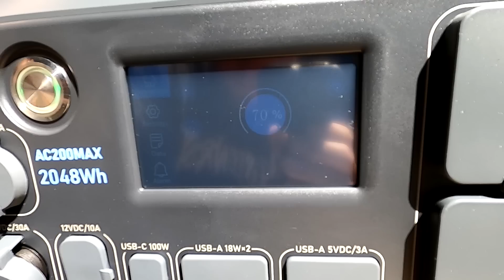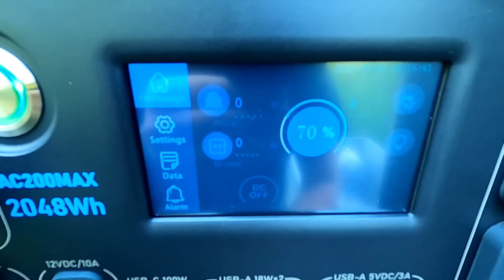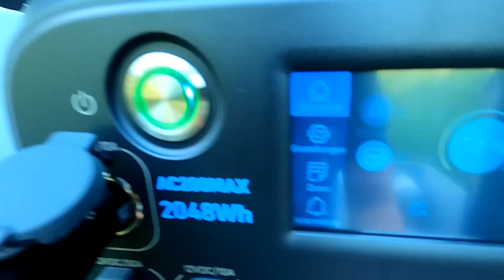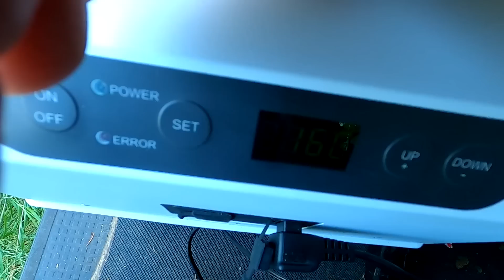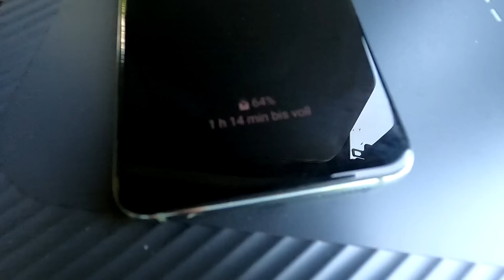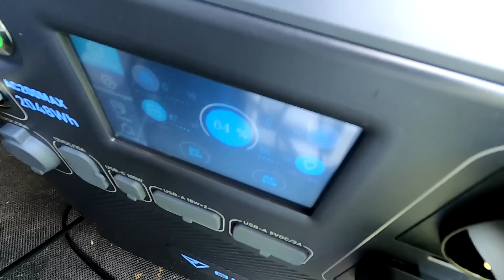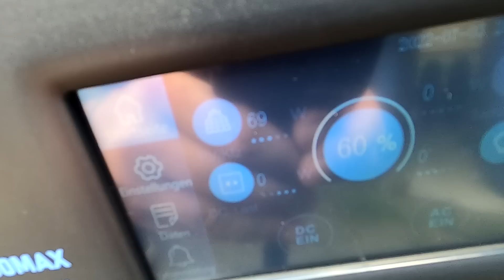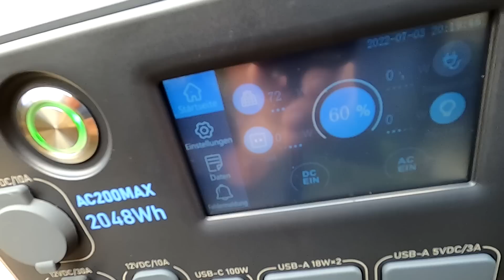Halbes Kraftwerk im Bus! 😲 Ist das noch camping?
Dir gefällt mein Content?
Unterstütze mich und lass ein kostenloses Abo da 🙂